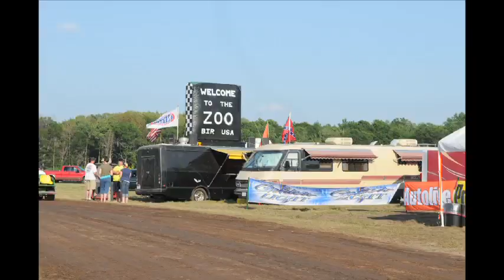Muscle Car Shootout Preview.mov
The 24th Annual Muscle Car Shootout is a Labor Day tradition at Brainerd International Raceway. It's the grand finale of the Muscle Car Series on the drag strip and a double-race weekend for the SCCA Trans-Am Series on the road course. The SCCA Jack Pine Sprints competes on the road course as well. Saturday's lineup includes a classic car show, live music by Common Ground and more. Dates: Aug. 31-Sept. 2